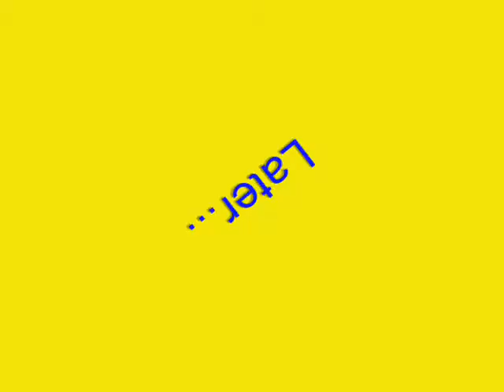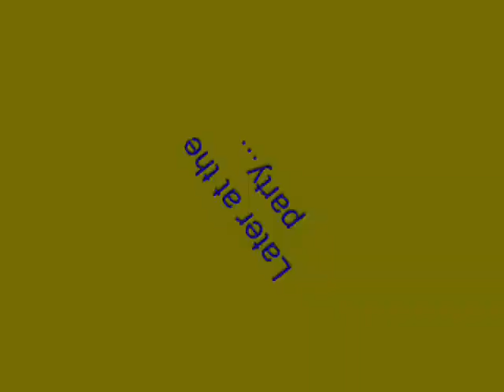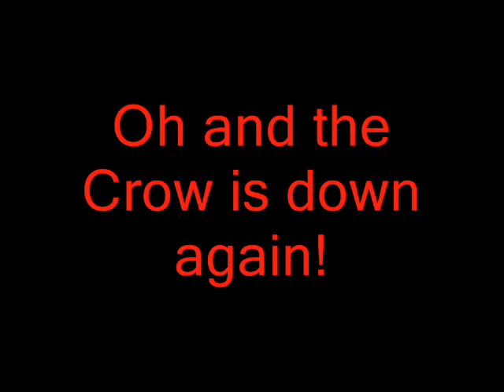Sailor Evil Episode 29 The Weasel And The Crow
"Hi It's me me Evil The Cat! When Jim and I are at the store with Fang, PsyCrow stars a party while we are out. Will Fang get the crow before he get's beaten? Find out as you watch my episode!